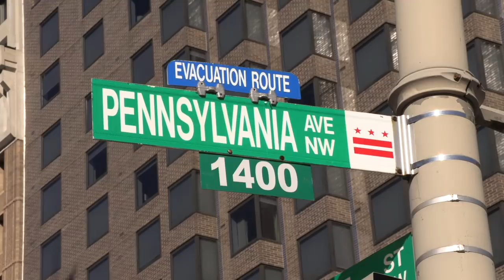Triggered Feminist Says Whites Shouldn’t Wear Black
Thank you for your patronage: Andrew Good, Dave Thériault, Derrick Slopey, floogy, Freenauts, Michael de Boer, and Rick Robertson.

Tribe: LiberateRVA.com